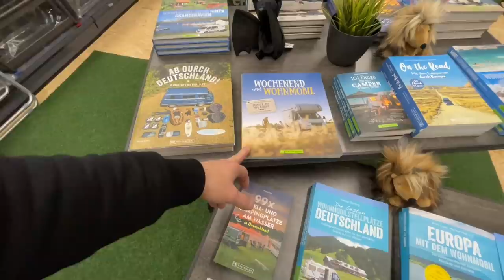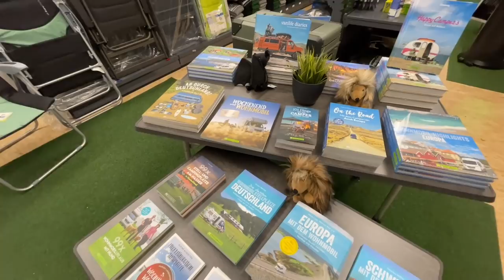Camping Zubehör und besondere Dinge die das Camping noch bequemer machen.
MiKa Caravan
Heininger Str. 24
91550 Dinkelsbühl